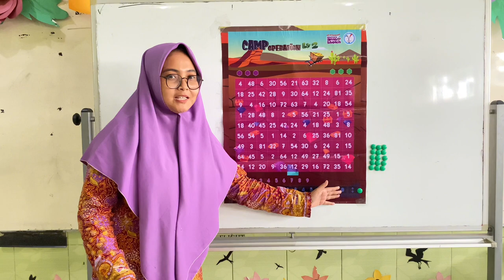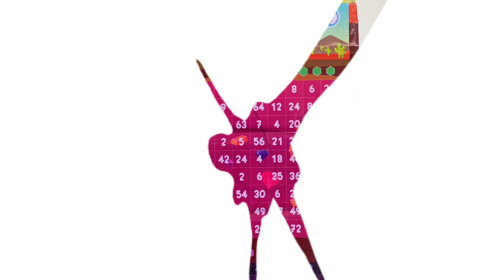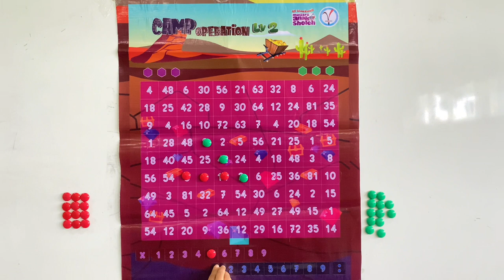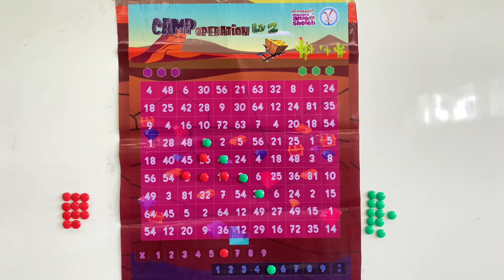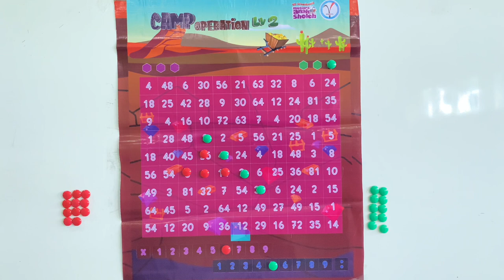TUTORIAL CAMP OPERATION LEVEL 2 (MATHEMATICS LEAGUE)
Hello guys.. this is tutorial of Mathematics League for Level 2.
Let's practice and be the winner!